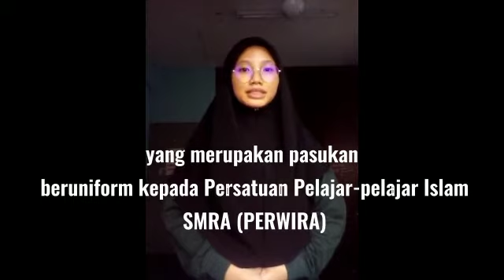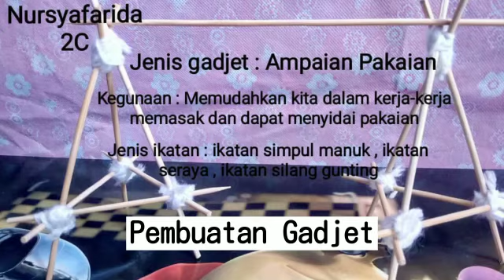video KRS PPD MERADONG SMK KAI CHUNG NUR SYAFARIDA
Cabaran SIBER KRS 2021 Video Personel